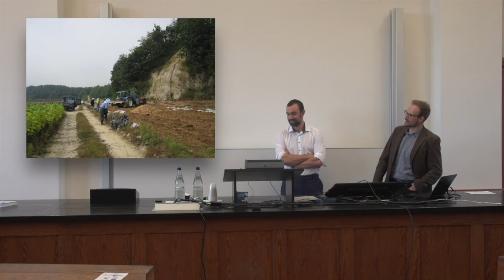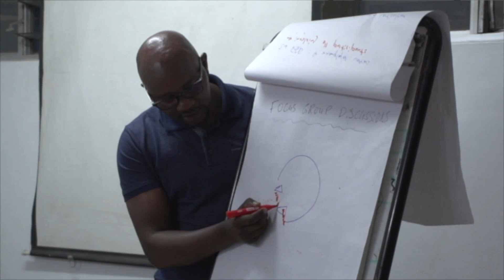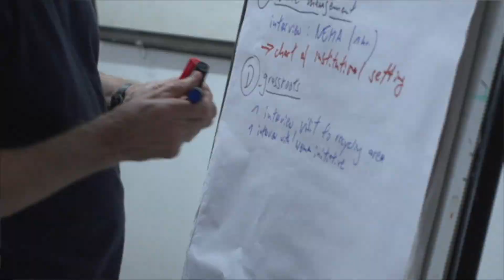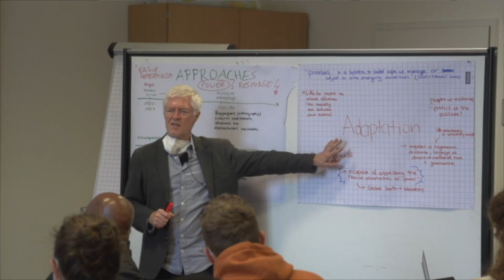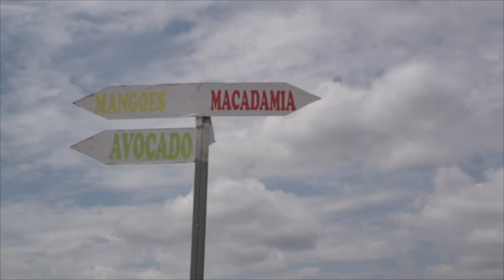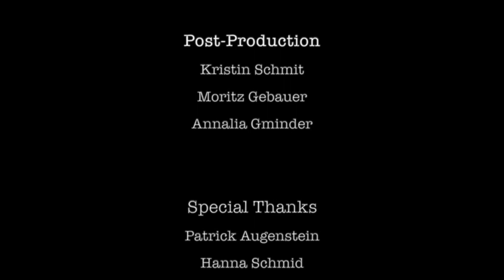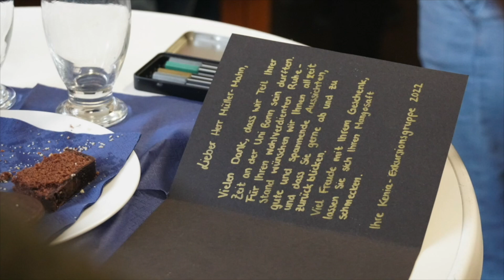Abschiedsfeier von Prof. Müller-Mahn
Feiern Sie mit uns einen Rückblick auf die Karriere von Prof. Dr. Detlef Müller-Mahn, den das Geographische Institut der Universität Bonn aus seiner Professur für Geographische Entwicklungsforschung verabschiedet. Die Feierlichkeit umfasst Reden von Professorinnen und Professoren, Mitgliedern seiner Forschungsgruppe und Studierenden, die Prof. Müller-Mahns Werdegang beleuchteten und zum Übergang in eine dreijährige Senior-Professur gratulierten. Gerahmt wurde die Veranstaltung durch einen Empfang bei Kaffee und Kuchen sowie ein abschließendes arabisches Buffet.